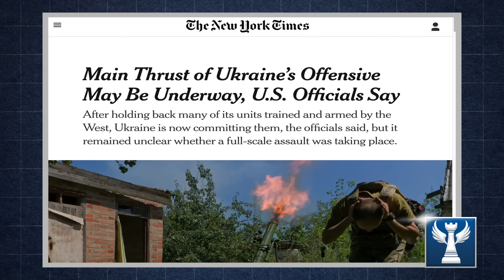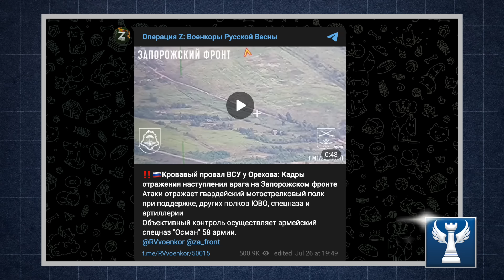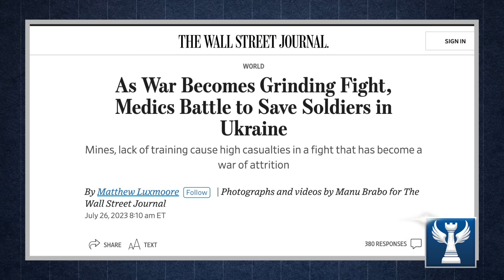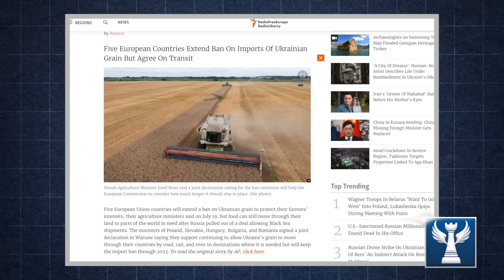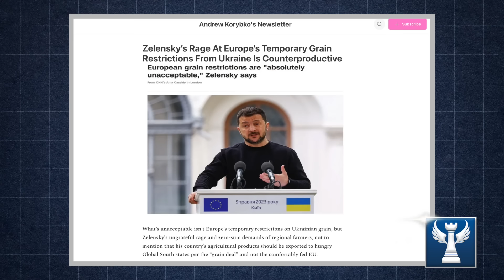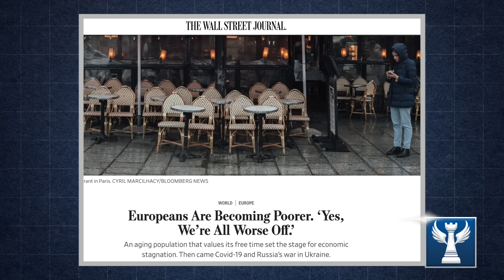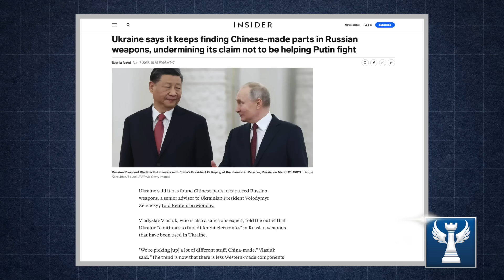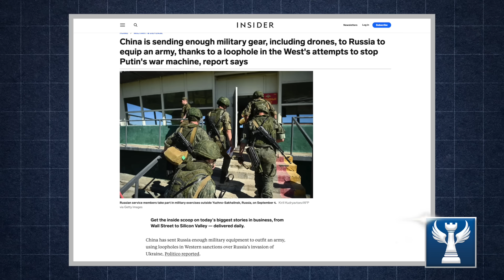ĐỒNG MINH ĐÔNG ÂU VỚI UKRAINE ĐÃ CHÍNH THỨC KẾT THÚC || Bàn Cờ Quân Sự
Chỉ một ngày trước, Ukraine vừa tuyên bố là chính thức ra đòn tấn công quyết định vào quân Nga, thì ngay ngày hôm sau, họ đã phải nhận kết cục ê chề.